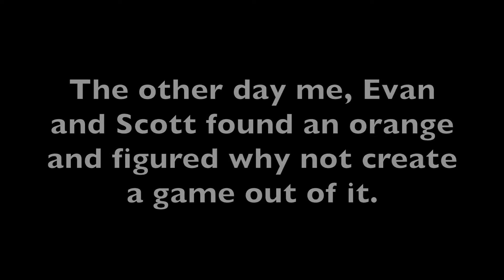Playing Catch On Our Motorcycles! [Motovlog 58]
Me, Evan and Scott found an orange and decided to play a quick game of catch on the bikes! Have to say this is the most fun I've had on my bike in a while!

▶ About me!